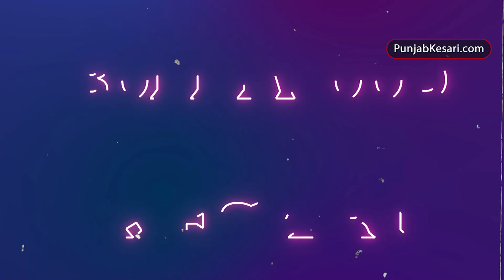Rashmika Mandanna ने Vijay Deverakonda को बताई थी अपने दिल की बात | शादी से मुकर गयी थी एक्ट्रेस